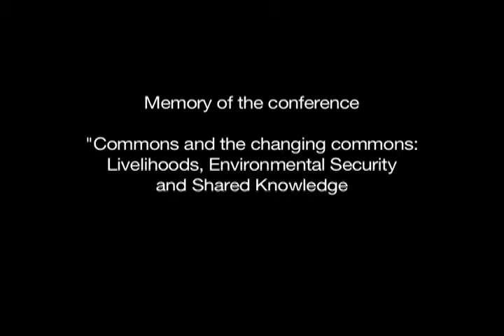Abwoli Banana talks about Elinor Ostrom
Remarks given during the Elinor Ostrom Tribute at the 14th Biennial Global Conference of the International Association for the Study of the Commons in Mount Fuji, Japan.